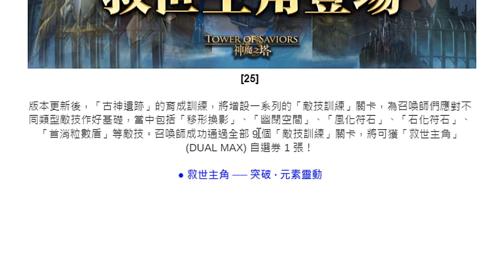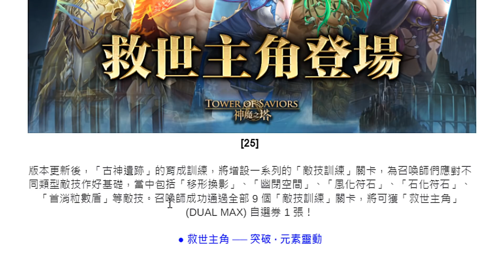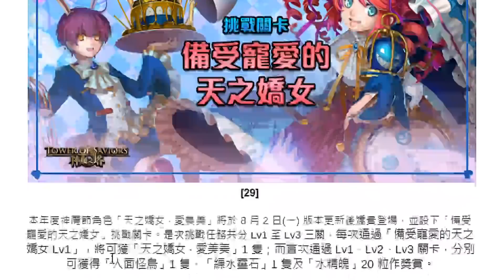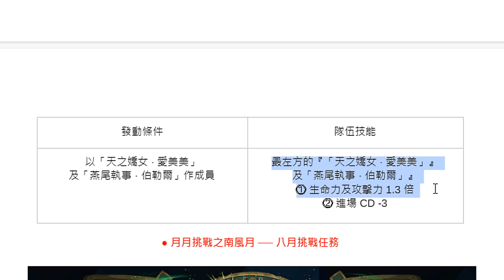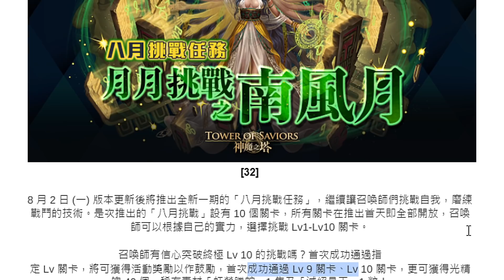神魔之塔｜新主角強度好誇張...如何取得？希拉終於等到你！神族BUFF！新角色分析！看完秒懂！｜救世主角、神譜的統治 · 希拉、天之嬌女 ‧ 愛美美｜小許